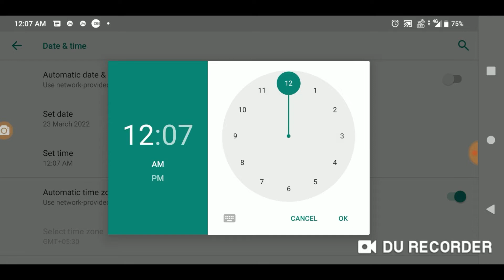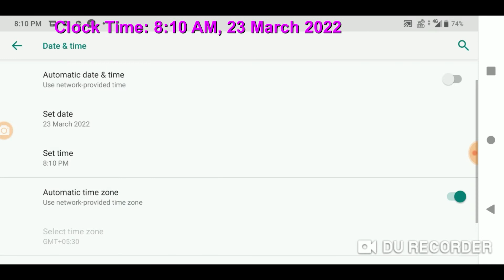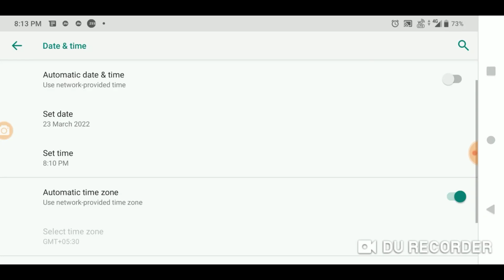Uncut, Unedited Fact: Prize Projector Glitch, Making Free Keys from FV2CE Advertisement Part-2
For any query, trouble, or interest,
About Us:
We raise funds for real needy and meritorious students. We want to assist you or discover a door to ensure acknowledge for yourself, only to boost our funds.
Your one subscription will help us to raise more. Thank you.